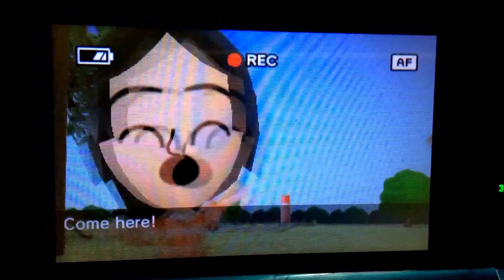Tomodachi Life - Piper's Family Albums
Welcome to Tomodachi Life. Family Albums take a photo of the life of Married Miis have a baby until grow up. 23th Family Albums in Piper. Piper is the daughter of Alex and MILLY.